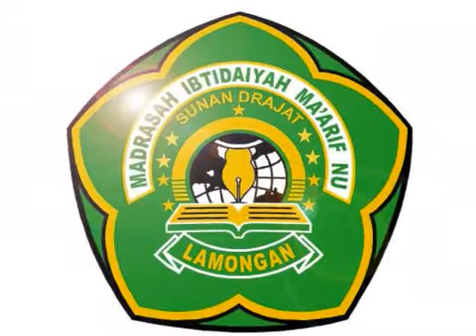JUARA~PORSENI TINGKAT KABUPATEN MI MURNI SUNAN DRAJAT LAMONGAN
Alhamdulillah para siswa sukses mengukir prestasi yang sangat membanggakan pada even PORSENI tingkat Kab. 2011, Subhanallah.

Terima Kasih